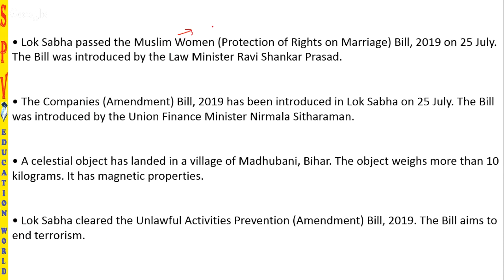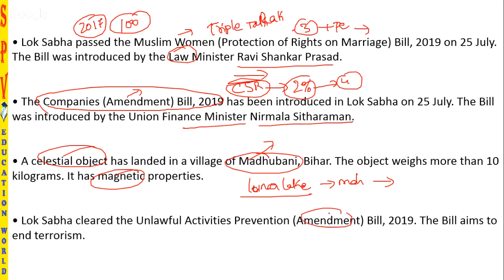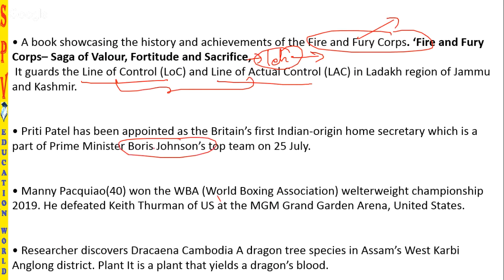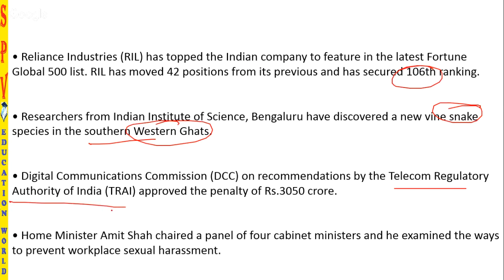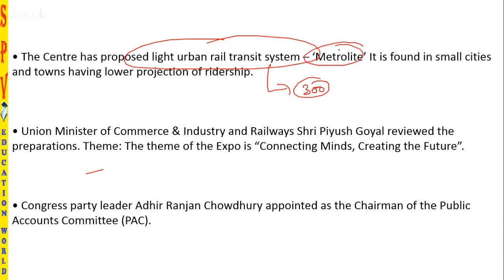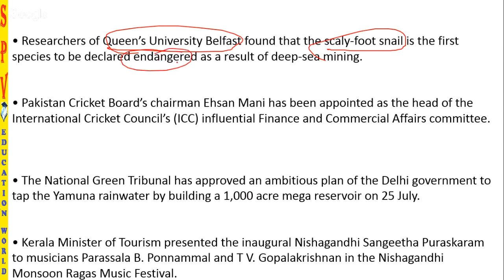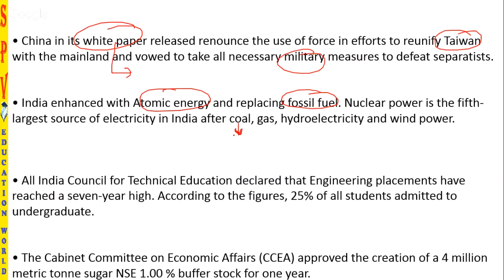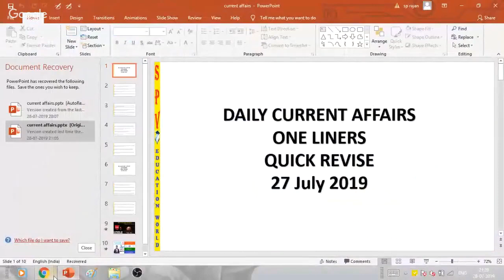TAMIL | DAILY CURRENT AFFAIRS | ONE LINERS | 27 & 28 JULY 2019 | ALL COMPETITIVE EXAMS | SP RAJAN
| DAILY CURRENT AFFAIRS | ONE LINERS | 25 & 26 JULY 2019 | ALL COMPETITIVE EXAMS |
pdf: